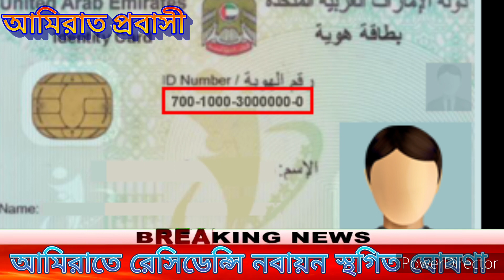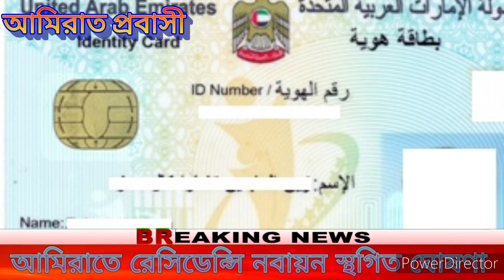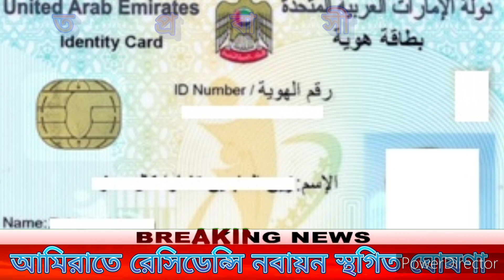দুবাইয়ের আজকের আপডেট খবর আমিরাতে রেসিডেন্সি নবায়ন স্থগিত ঘোষণা করা হলো/Dubai Update All News 2022